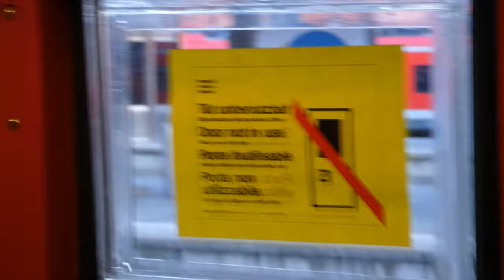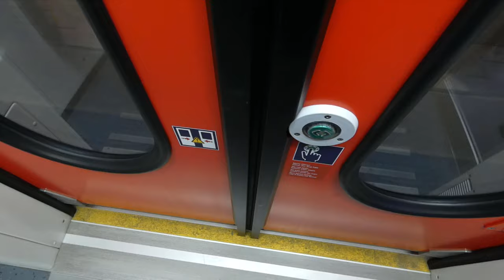Vlog #4: Fahrt nach Hannover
Weil ich auf Grund einer Operation eine längere Pause von Youtube genommen habe, und in der Zeit, die ich hatte, an einem größeren Projekt gearbeitet habe, kam fast 3 Wochen kein neues Video. Aber heute geht es endlich weiter, nämlich mit meinem vierten Vlog! Auch in Zukunft habe ich einige coole Videoideen...